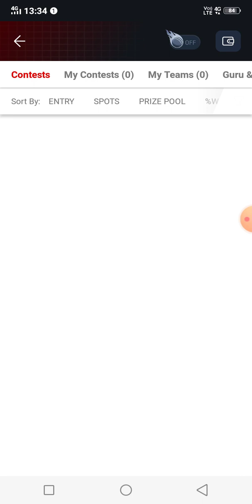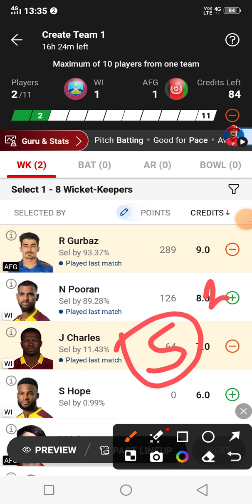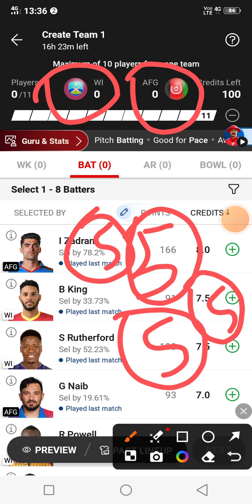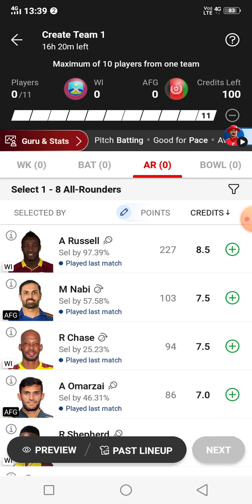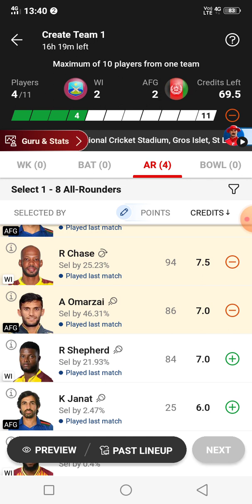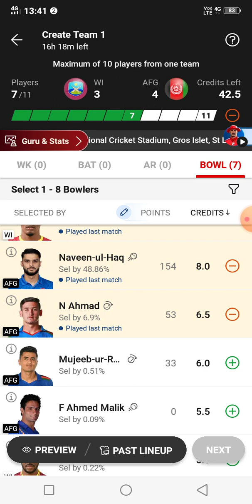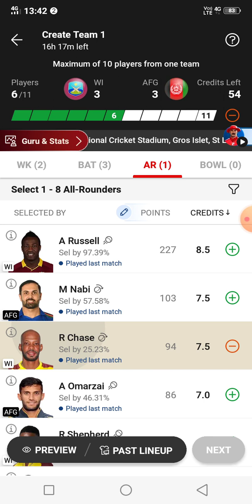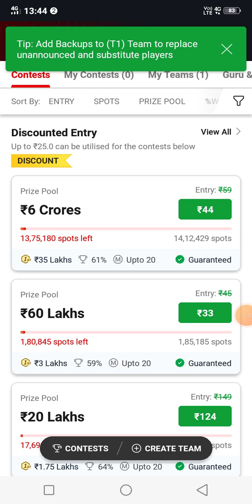wi vs afg dream11 team,dream11,afg vs wi dream11 team,dream11 prediction